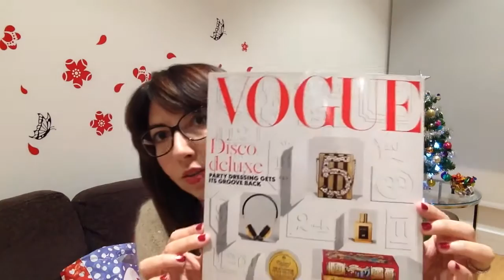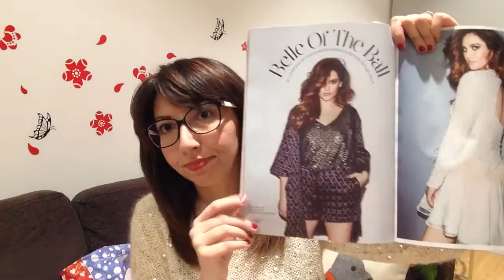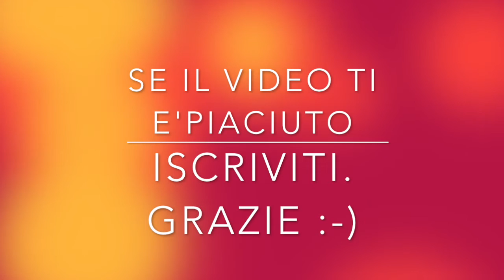Haul: Christmas Clothing, Beauty & Accessories - acquisti natalizi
Super Haul natalizio da H&M, Forever21; Superdrug; Tiger; Yankee candle eccetera.